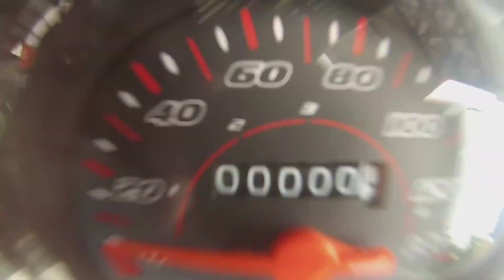Friends and I.